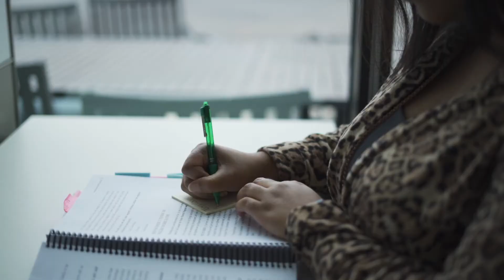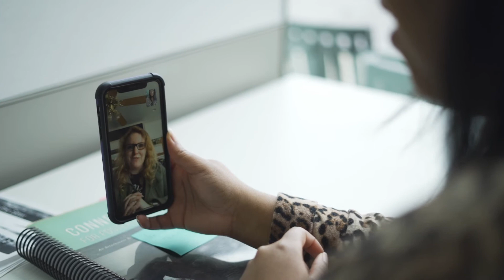The Importance of Diversity in Social Work | Na’Taya's Story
About 40% of the children and families we serve are Black, indigenous and people of color. Yet, about 25% of staff represent this population. At KVC, we recognize the essential need to recruit individuals who mirror the diverse population we serve. In this video, team member Na'Taya Quinn shares why he chooses to work at KVC.

If you would like to join our team and enrich and enhance the lives of children and families, to view our open positions.